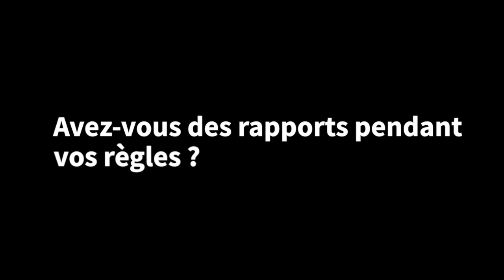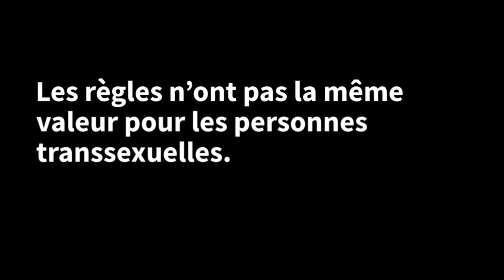Les tabous des règles vus par des femmes en Amérique Latine | AFP News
Depuis l'Argentine, le Brésil et le Mexique et l'Uruguay, Lucrecia, Victoria, Vania et Sebastian partagent leurs réflexions sur leurs règles. Depuis leur salle de bains, elles abordent les questions des rapports sexuels, du prix des produits sanitaires et de l'identification sexuelle.